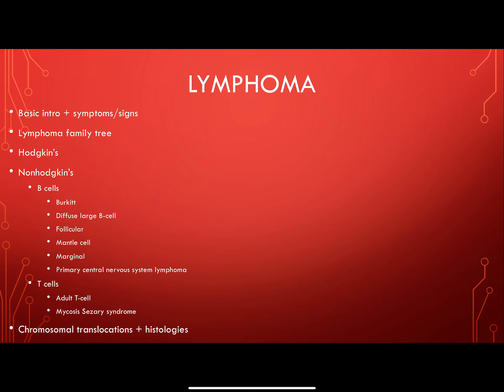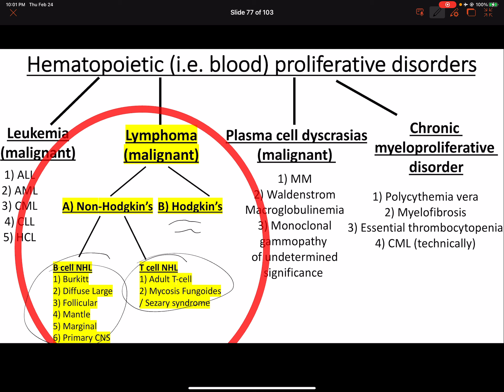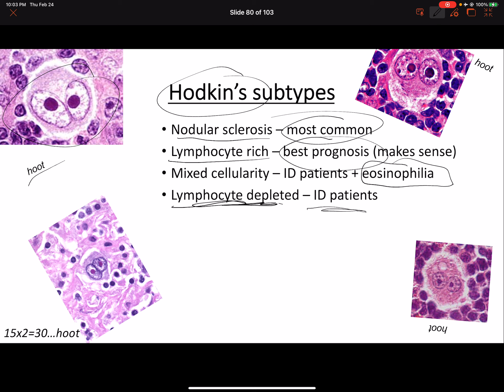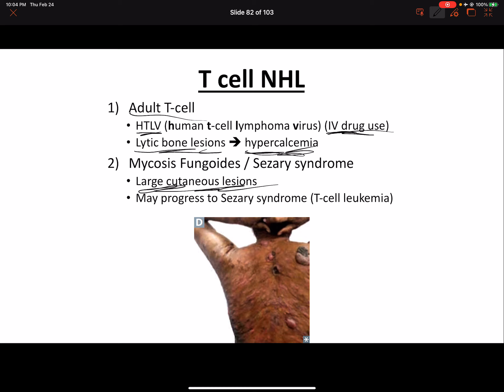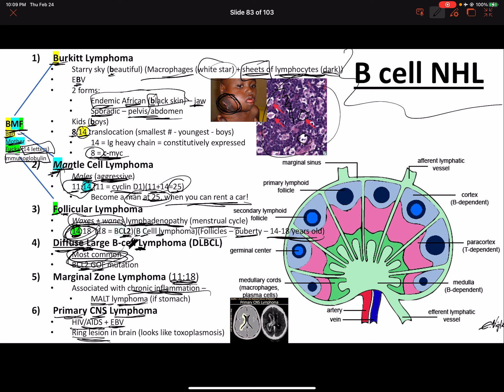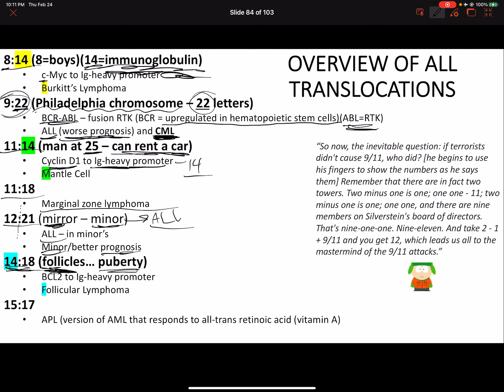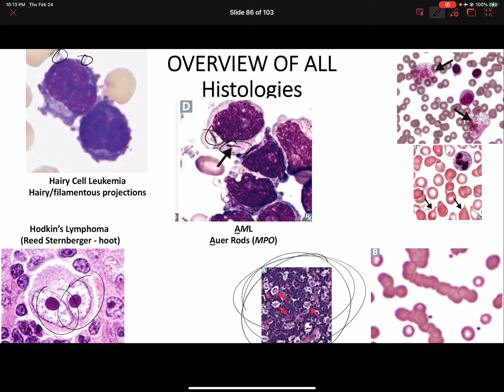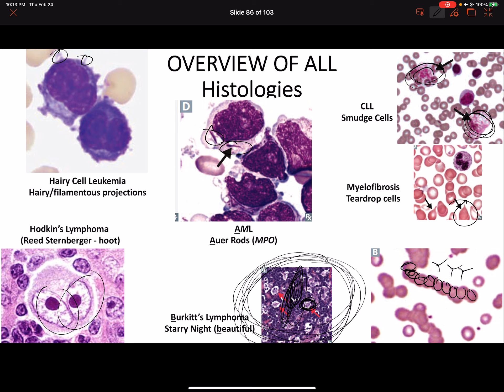Oncology (Part 4) Lymphomas